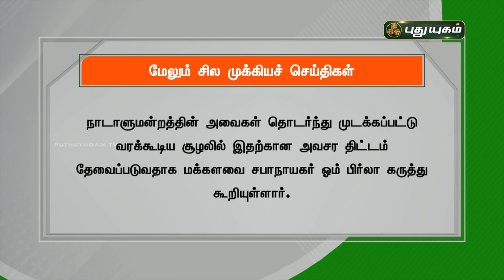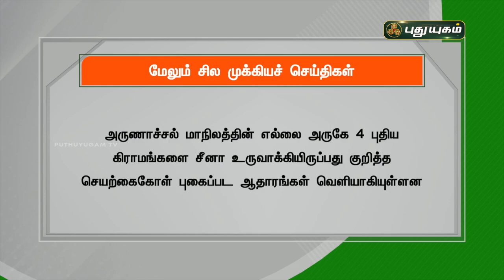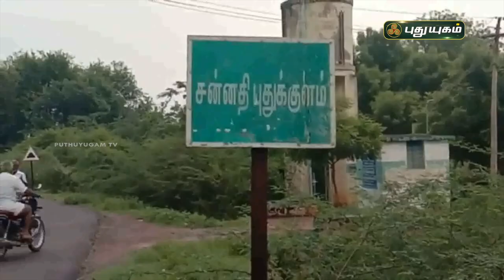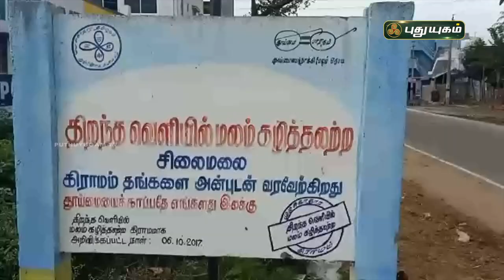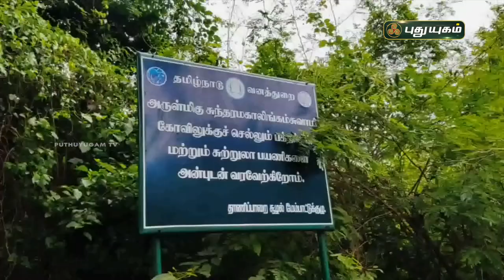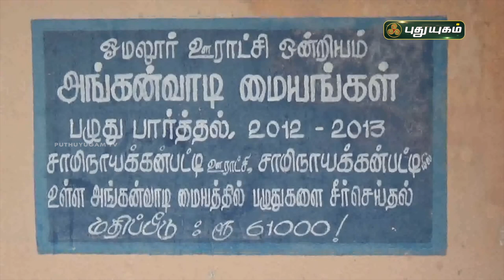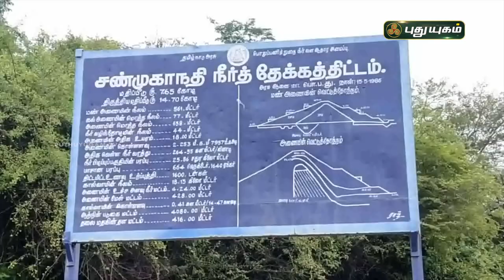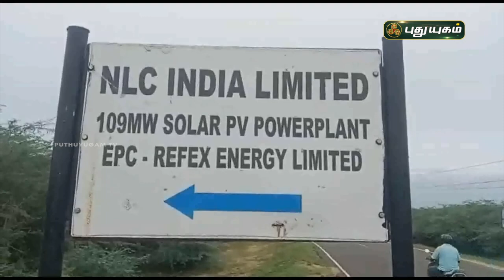​​​​​​​​​​​புதுயுகம் செய்திகள் | 8 AM News | 19/11/2021 | PuthuyugamTV